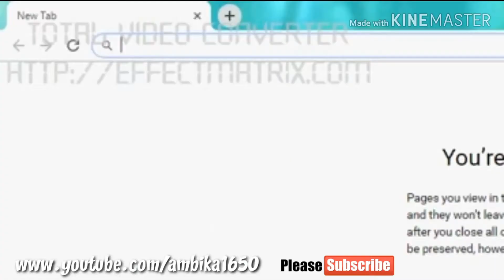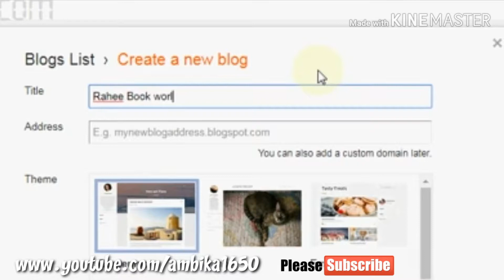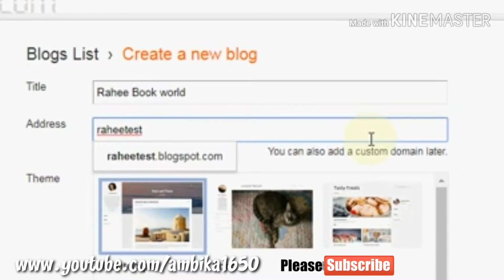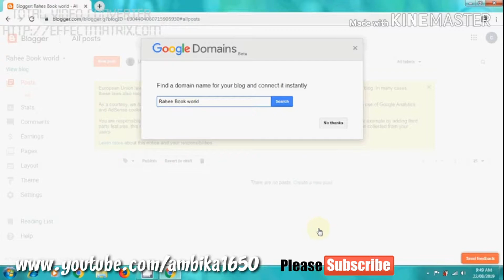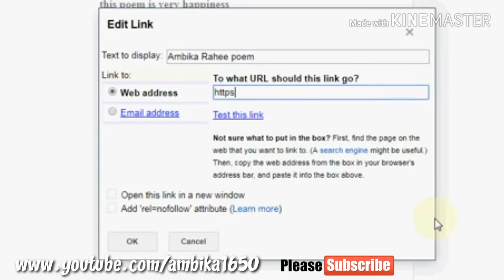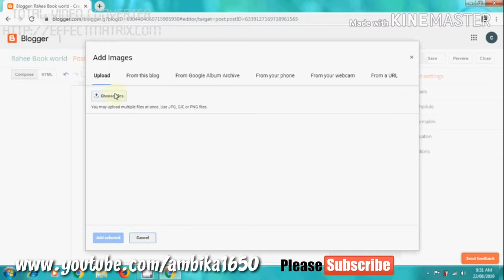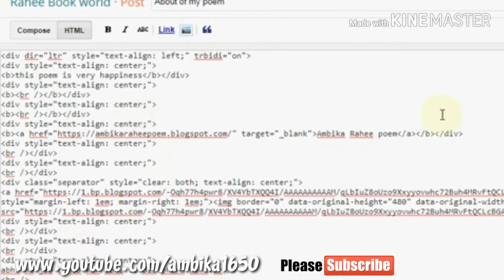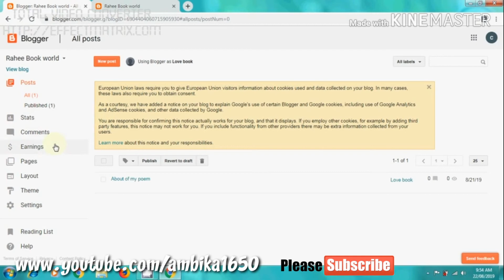How to create google blogs free hindi Step_by_Step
Namaskar Doston,